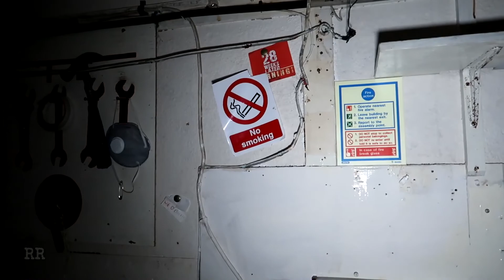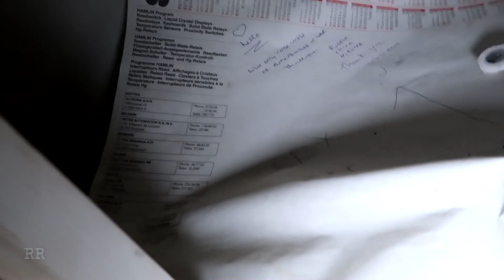Nuclear Bunker Full of Supplies - What Were They Preparing For?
Exploring one the ROC posts in the UK, this one was full of supplies - circa 2019